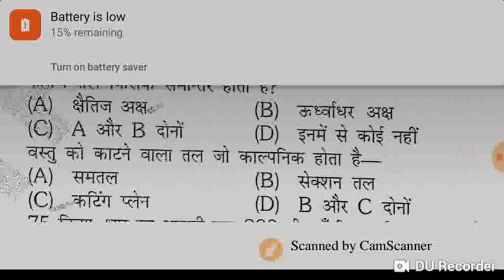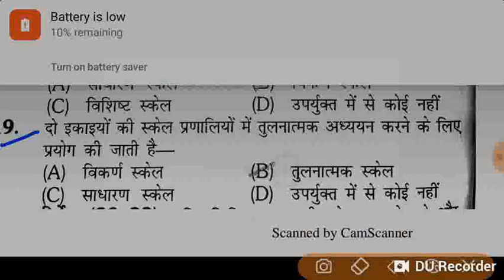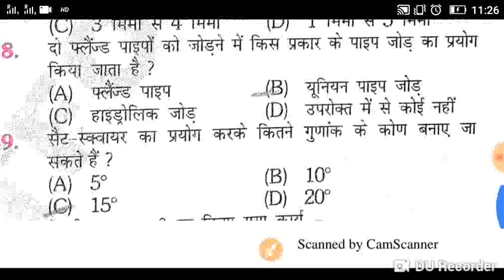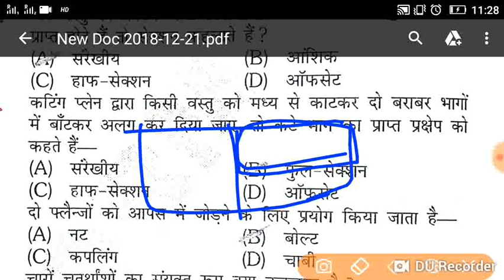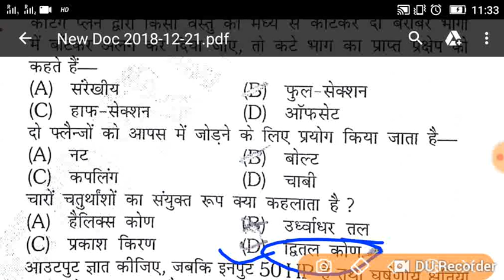Engineering Drawing ALp/tech CBT-2 SSCJE